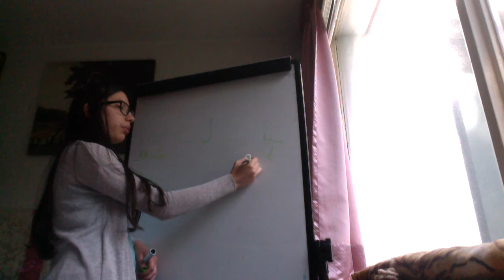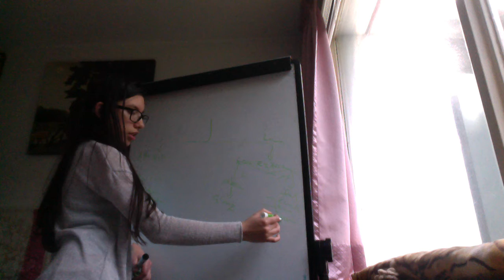Trauma abdominal Penetrante